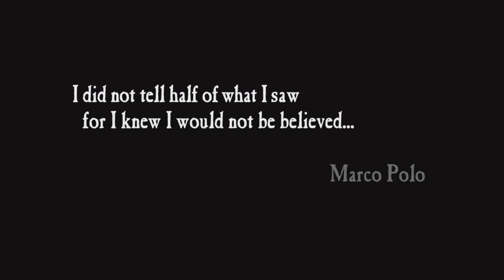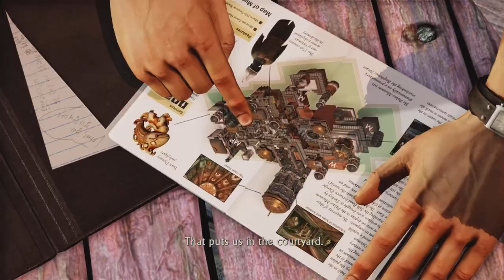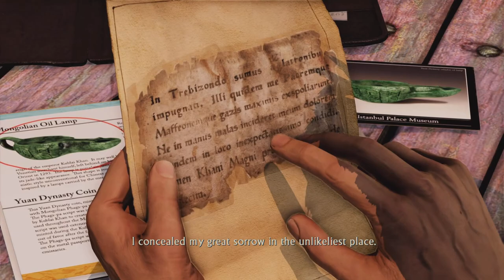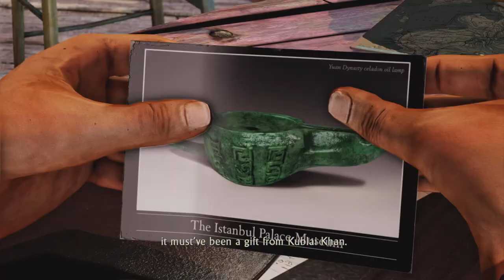Uncharted 2: Among Thieves Walkthrough Gameplay Part 1 - A Rock and a Hard Place